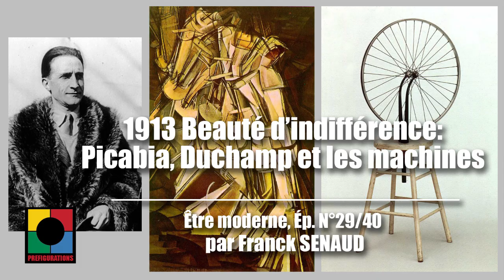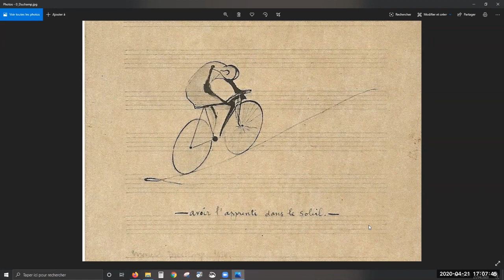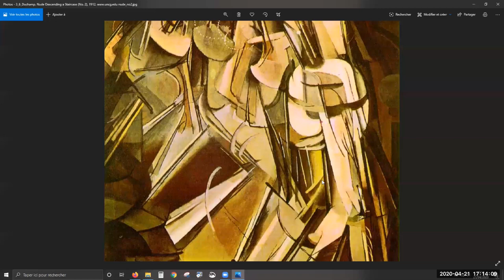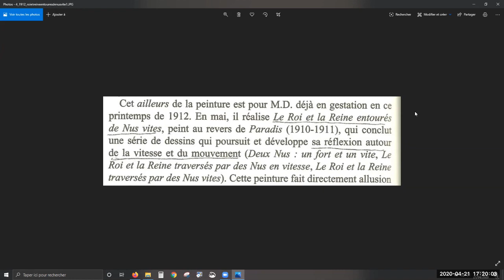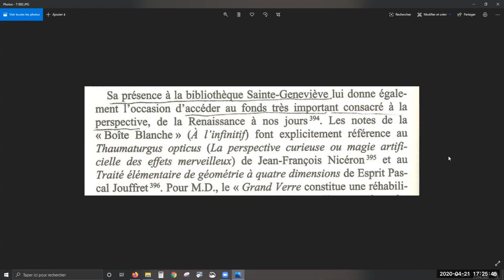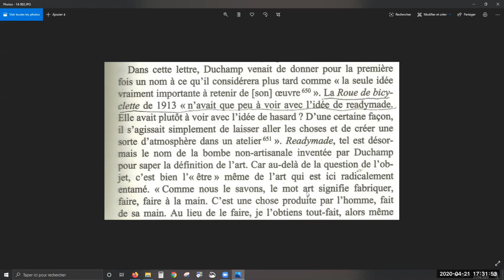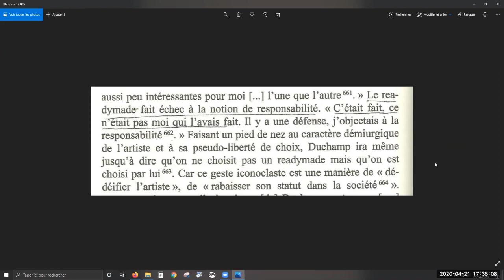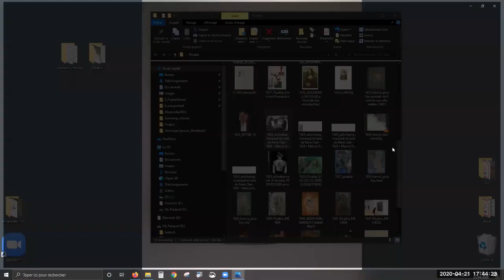1913 BEAUTÉ D'INDIFFÉRENCE : DUCHAMP ET LES MACHINES - ép.29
L'ART MODERNE : 40 ÉPISODES HDA - Épisode N° 29/40

De 1800 à 1940, une découverte d’artistes connus, méconnus, le changement du rôle de l’artiste, l’arrivée du public et de la presse, des révolutions en design, architecture, photo, cinéma. Et l’occasion de réfléchir à ces questions simples: Qu’est-ce qu’être moderne ? Qu’est-ce que ça change avec le romantisme ? Pourquoi Delacroix, Courbet et surtout Manet révolutionnent l’art ? Débutants ou connaisseurs, on regarde des œuvres et on partage.

Chaque jour à 17h, pendant 40 jours, Franck SENAUD prof d’histoire de l’art et des idées vous donne RV pour comprendre la bascule vers la modernité qui permet de comprendre l’époque contemporaine: l’artiste roi, l’importance du public et de la presse,

Accessible à tous, riche de croisements de disciplines et d’idées et gratuit.

ETRE MODERNE (Chapitre 6)

29- 1913 Beauté d’indifférence : Duchamp, Picabia et les machines

Sommaire

Les liens

Présenté et créé par Franck Senaud
Monté par E.Le Guidec